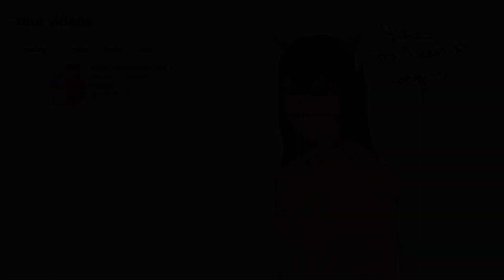XD Meme || My OCs || I tried QwQ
I did the best I could but the background could've been better if I had different editing software. Anyways,  school made me disappear, but I'm trying to come back TwT

Art feat. done by me
Song: Di Young - Pixel Pig
Inspo: Skaroy, UnknownSpy
Original: ZZEFF